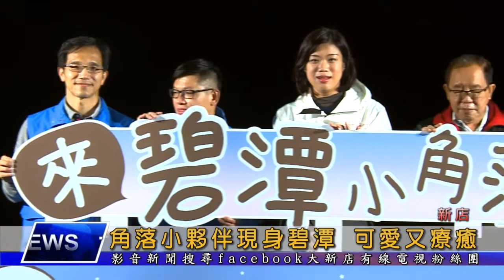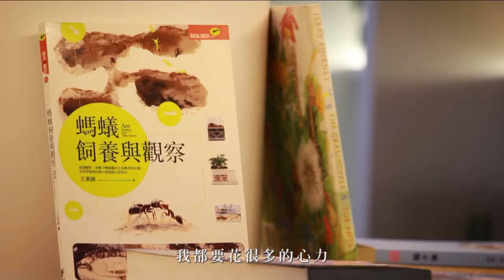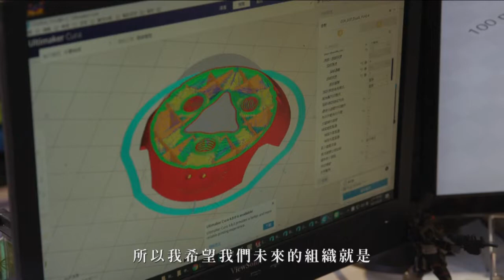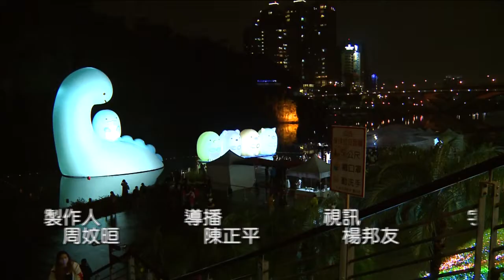大新店地方新聞1101224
1.碧潭地景裝置藝術-來 碧潭小角落，正式點燈，可愛的角落小夥伴結合山水景色，相當療癒
2.安坑附幼舉辦聖誕慶祝活動，邀請醬瓜家族到場同歡，小朋友都相當開心
3.新北市鄉土文藝推廣協會為了推廣藍染工藝的多元用途，特別開辦了手工皂課程，製作青黛皂
4.八里山上一家咖啡店，將老屋翻新，打造極簡原木風格，不僅有絕佳視野也提供美食
5.今天的「用心eye台灣」一起來認識台灣蟻人 王秉誠